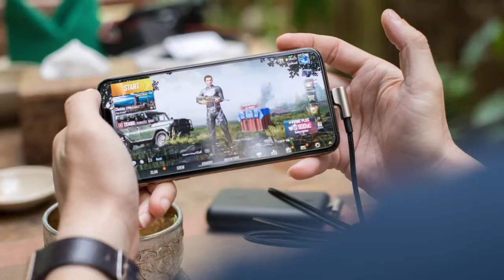Vivo Y 75s 5g - confirm launch on | Vivo Y 75s 5g price space & details 🔥🔥@TechnoRuhez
Vivo Y 75s 5g - confirm launch on | Vivo Y 75s 5g price space & details 🔥🔥‎@Techno Ruhez

cover topics -
Vivo y75s
vivo y75s 5g smartphone
vivo y75 5g
vivo y75
Vivo y75 s space
Vivo y 75s 5g display
vivo
Vivo y75s price
vivo y75s
Vivo y75s price in india
vivo y75s launch date
ak9 technical
ak9technical

samsung galaxy m13 5g review - confirm launch date |  price & space | exynos 850 processor 🔥🔥